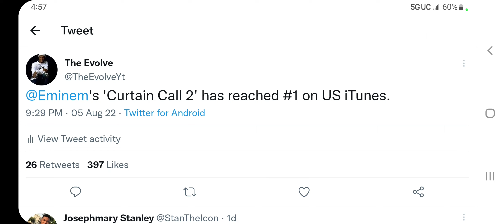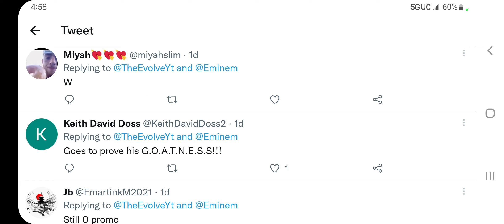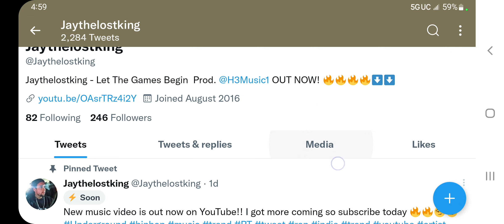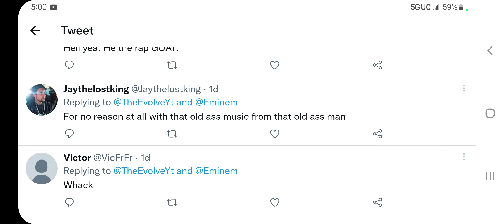Eminem's Curtain Call 2 Album has reached #1 on US ITunes!